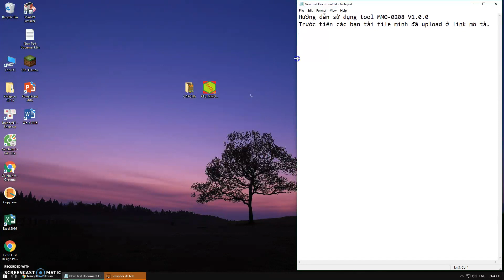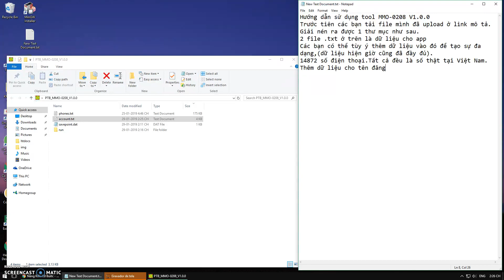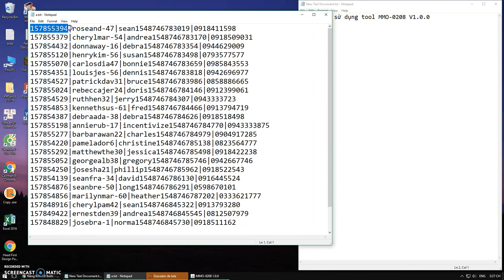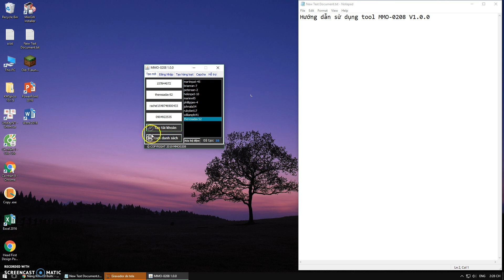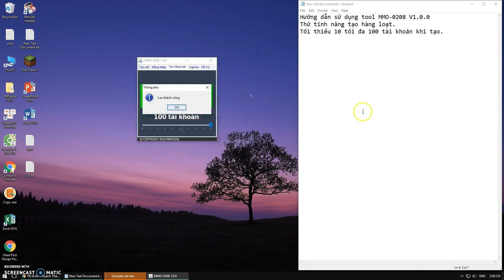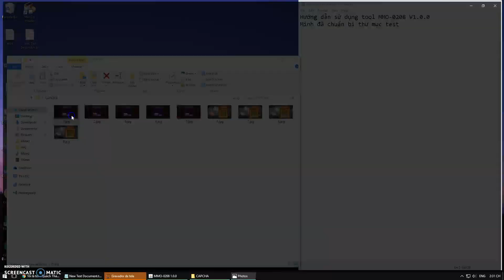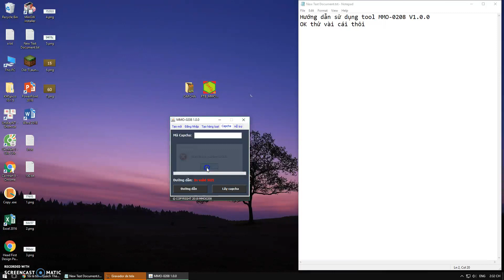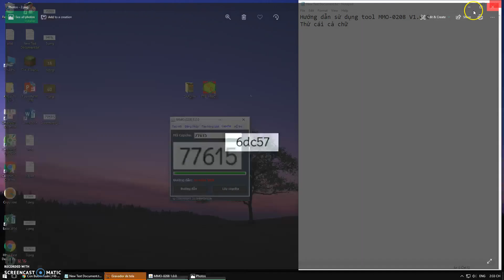Tool Capcha | Nhận Diện Capcha Ra Văn Bản Tự Động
▶ Tool đang trong quá trình phát triển còn nhiều lỗi mong mọi người thông cảm và để lại đóng góp dưới phần bình luận.
▶ Tool có nhiều tính năng mình mới bổ sung trong việc quản lý tài khoản và xử lý capcha không quá phức tạp mọi người chú ý xem hết đừng bỏ qua phần nào để có thể sử dụng được hết toàn bộ tính năng "ẩn" của tool nhé.
► Trang chia sẻ tài liệu phần mềm Automatic Mouse and Keyboard